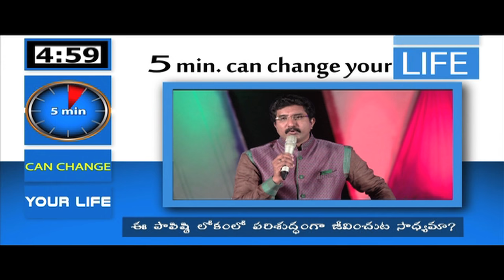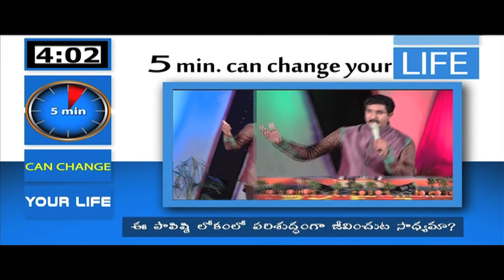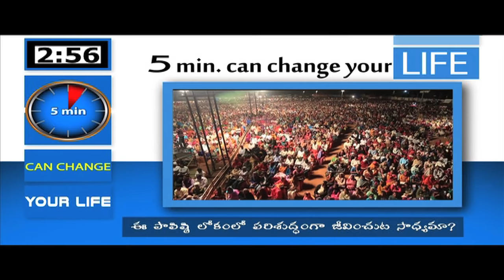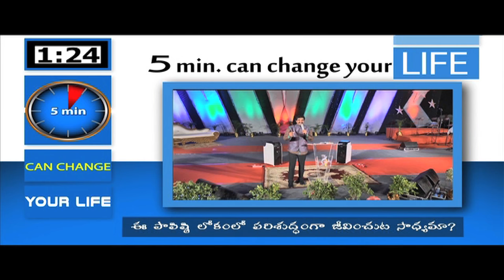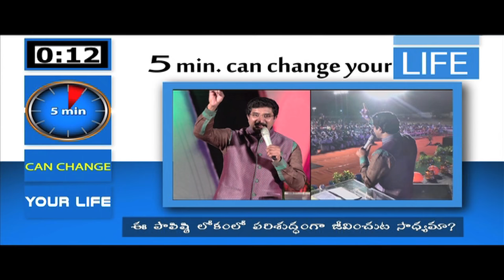Is it possible to live holy in this sinful world?